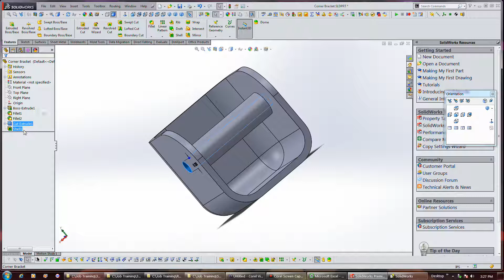SolidWorks 11 featrue creation order